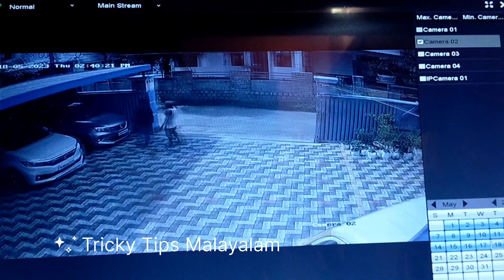Flipkart പ്രശ്നം പരിഹരിച്ചിട്ടുണ്ട് | See Description @Tricky Tips Malayalam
👏 അങ്ങനെ പ്രശ്നങ്ങൾ എല്ലാം അവസാനിച്ചിട്ടുണ്ട്..

Flipkart മായി ബന്ധപ്പെട്ട വീഡിയോ ശ്രദ്ധയിൽപ്പെട്ട് Flipkart ൻ്റെ പ്രതിനിധികൾ ഞങ്ങളെ കണ്ട് സംസാരിക്കുന്നതിനായി Apartment ൽ വരികയുണ്ടായി (On 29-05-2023). അവർ വീഡിയോ കണ്ടെന്നും അവരുടെ സ്റ്റാഫിൻ്റേ ഭാഗത്തുനിന്നുണ്ടായ വീഴ്ചക്ക് അവർ നമ്മളോട് മാപ്പ് പറയുകയും, നമുക്കുണ്ടായ നാശനഷ്ടങ്ങൾ നികത്തി തരാം എന്ന് പറയുകയും ചെയ്തു... അപ്പാർട്ട്മെൻറ് ൻറെ ഓണറെ കണ്ട് അടുത്ത ദിവസം തന്നെ ഗേറ്റിന്റെ പൊട്ടിയ ഭാഗം വെൽഡ് ചെയ്ത് കൊടുക്കാം എന്ന് പറയുകയും അതിൻപ്രകാരം ഇന്ന് രാവിലെ( 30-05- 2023) ജോലിക്കാർ വന്ന് അത് ശരിയാക്കി തരികയും ചെയ്തിട്ടുണ്ട്...

വണ്ടിയുടെ കാര്യത്തിലും അവർ വേണ്ടത് ചെയ്യാമെന്ന് പറഞ്ഞിട്ടുണ്ട്. പക്ഷേ അവരുടെ ഇപ്പോഴത്തെ സമീപനത്തിൽ നമ്മൾ പൂർണ്ണമായും തൃപ്തരായതു കൊണ്ട് തന്നെ ഞങ്ങളത് പൂർണ്ണ മനസ്സോടെ നിരസിക്കുകയും സ്വന്തം നിലയ്ക്ക് ( insurance) നേരെയാക്കി കൊള്ളാം എന്ന് പറയുകയും ചെയ്തു...

ഈ സംഭവം നടന്ന ഉടനെ തന്നെ ആ വാഹനത്തിൽ ഉണ്ടായിരുന്ന ജീവനക്കാർക്ക് തന്നെ ഈ പ്രശ്നം വളരെ നിസ്സാരമായി പരിഹരിക്കാവുന്നതേ ഉണ്ടായിരുന്നുള്ളൂ...

എന്തായാലും കമ്പനിയുടെ ഉയർന്ന ഉദ്യോഗസ്ഥരിൽ നിന്നുള്ള വളരെ നല്ല രീതിയിൽ ഉള്ള ഈ ഒരു സമീപനം പ്രശംസനീയമാണ്.

ഈ വീഡിയോ കണ്ടു ഷെയർ ചെയ്തു വേണ്ടപ്പെട്ട അധികാരികളിലേക്ക് എത്തിക്കാൻ സഹായിച്ച നിങ്ങൾ ഓരോരുത്തർക്കും വളരെയധികം നന്ദി രേഖപ്പെടുത്തുന്നു...🙏🙏🙏

Tricky Tips  Malayalam